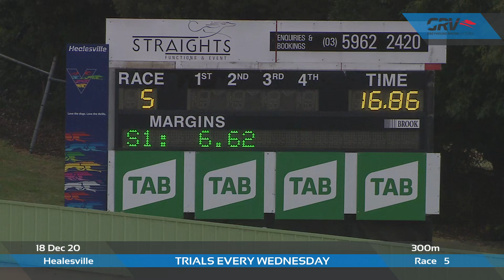HVL FRI 18 DEC 20 R5